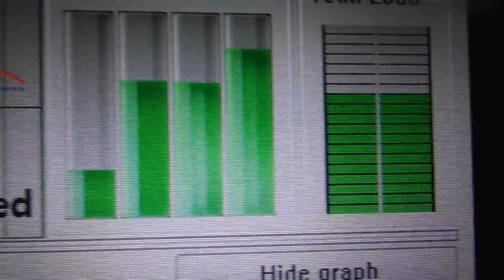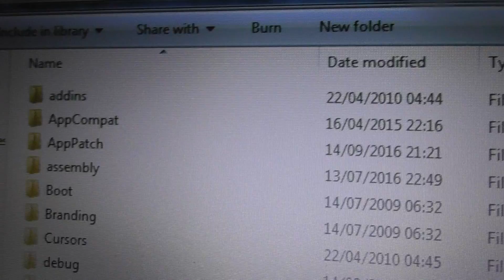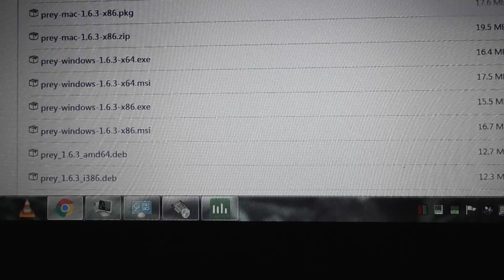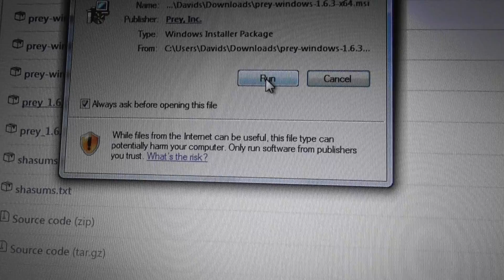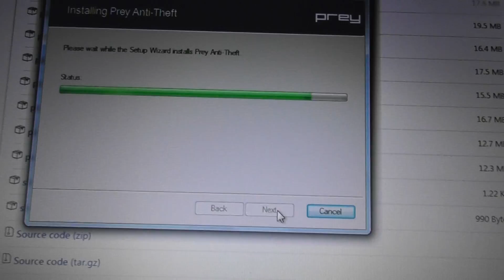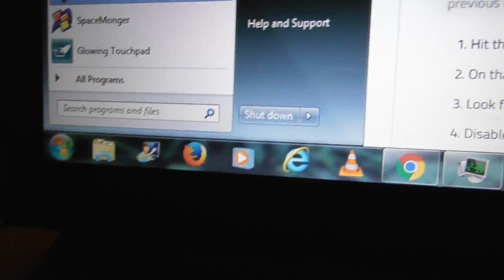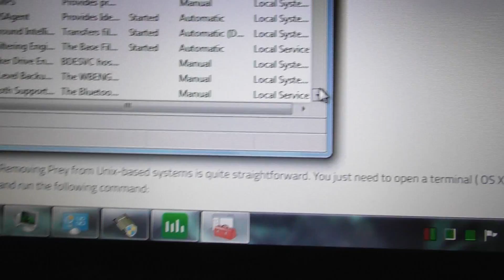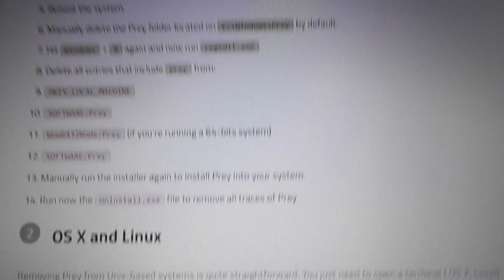good How to Uninstall Prey Software Part 1 19sep16